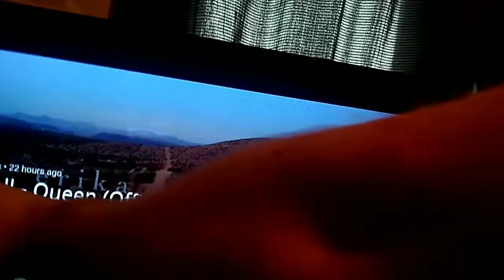Reacting to Erika costell new song